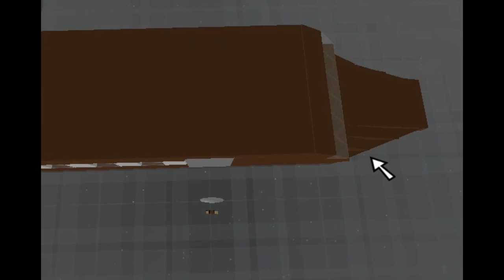Off the Radar: Season 1: Episode 3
Story
George is a traveller/missionary who goes to far off places to help rebuild devastations that have happened, when George goes to a far off South African island, he meets many people, but on his way back his plane crashes. Keep on watching for more!
In this episode, the plane gets fixed, and George is on his way early in the morning. But Maya is not with her "dad" when he wakes George up and is rushing George for some reason. Then, George gets a surprise...
I will do my best in bringing more of these as fast as i can.